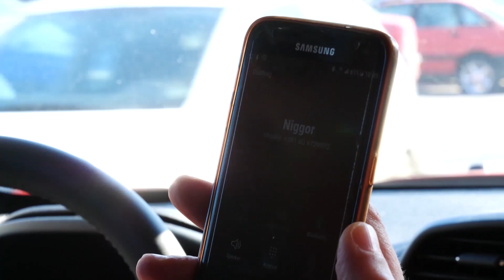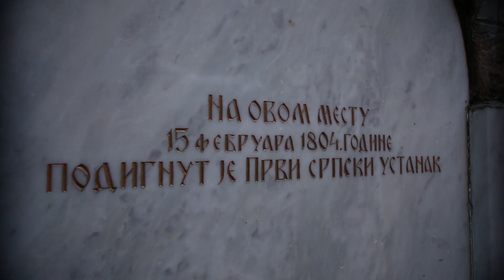EXPLORER AVANTURA - VRNJACKA BANJA - GOC - GOST IGOR LAZIC NIGGOR - PRVI DEO